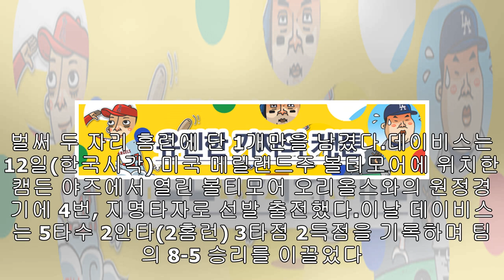‘진짜 크데’ OAK 데이비스, 벌써 9홈런… 첫 50홈런 쏜다